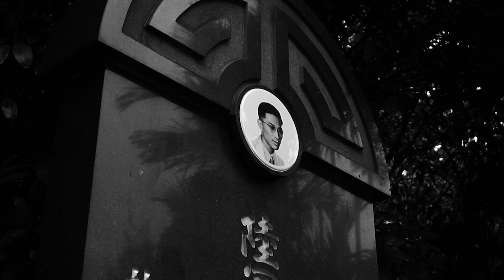Miracle Cat - I'm A Witness